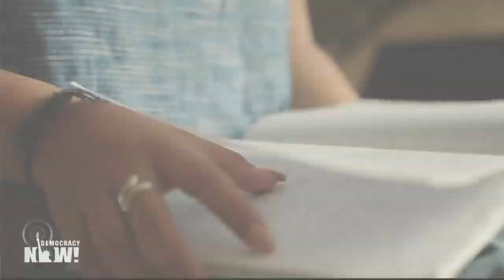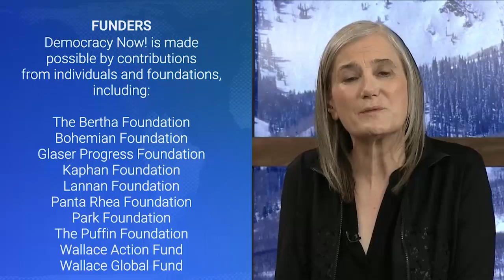“Ours to Tell”: New Film Highlights Personal Stories About the Importance of Abortion Access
As Roe v. Wade faces unprecedented attacks, the new short film “Ours to Tell” puts a human face to the fight for reproductive justice and highlights those whose stories are often sidelined by the media: LGBTQ communities and communities of color. The film focuses on Ylonda, Nick, Hannah and Brittany, four people who discuss how having access to abortion shaped their lives. The film was directed by Rayka Zehtabchi and was created by Planned Parenthood and We Testify. For more on the film, as well as the state of reproductive rights in the United States, we speak with Renee Bracey Sherman, founder and executive director of We Testify and the executive producer of “Ours to Tell.”